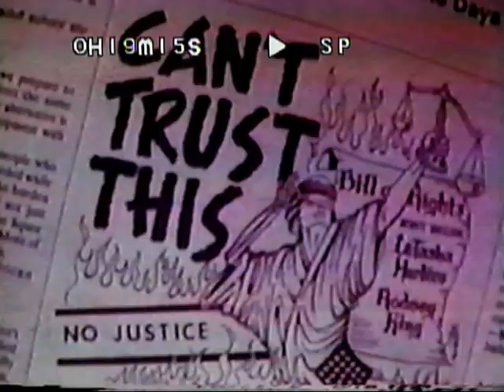Quarterfinals: Irvington HS vs. Ridgefield HS, 1995 Texaco Star Academic Challenge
Irvington High School (NY) competes against Ridgefield High School in the Quarterfinals of the 1995 Texaco Star Academic Challenge.